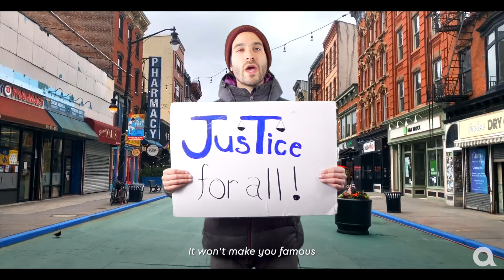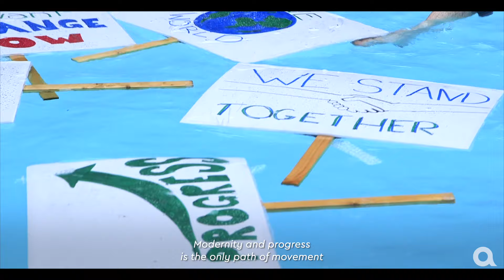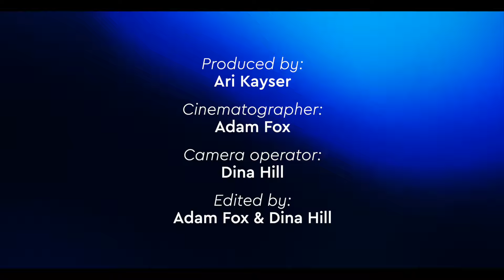Rav Mo - Back to Basics | Official Music Video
Music video in response to COP26. With COP26 starting today where world leaders gather to discuss climate change, our very own rapping Rabbi, Rav Mo, tells a story of protest, race, the environment and most importantly, where the world needs to go save our future. Let's go 𝐁𝐚𝐜𝐤 𝟐 𝐁𝐚𝐬𝐢𝐜𝐬.

Performed by Moshe Friedman, AKA Rav Mo
Featuring Olawale
Lyrics by Moshe Friedman
Starring David Cowland
Produced by Ari Kayser
Filmed + Edited by Adam Fox & Dina Hill

Special thanks to the Osidge Library in Barnet, and family Angel.

◀️ Who is Aish UK? ▶️

Aish UK is at the forefront of British Jewry, providing wisdom, depth and beauty. For the last 25 years, Aish UK has existed to inspire deeper connections in Judaism to ensure a vibrant future for the Jewish People.